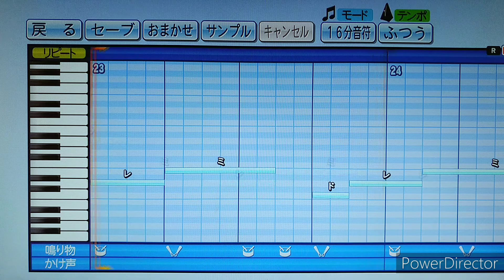『パワプロ』応援歌 アニメ「アルカナ・ファミリア -La storia della Arcana Famiglia-」OP曲 Magenta Another Sky/原田ひとみ